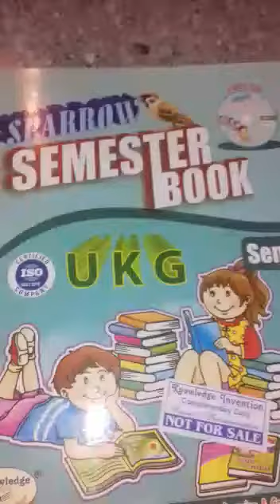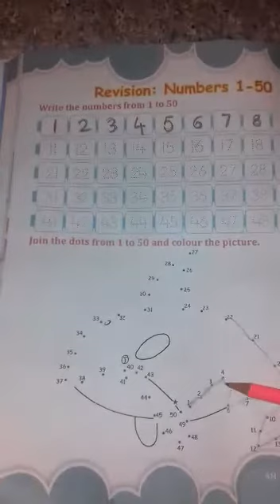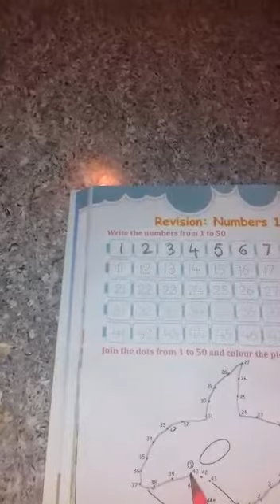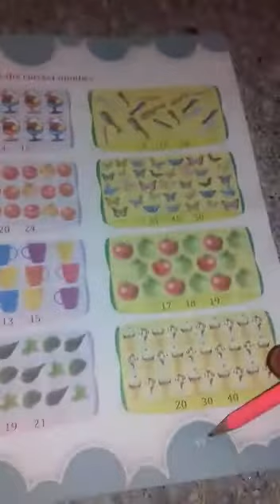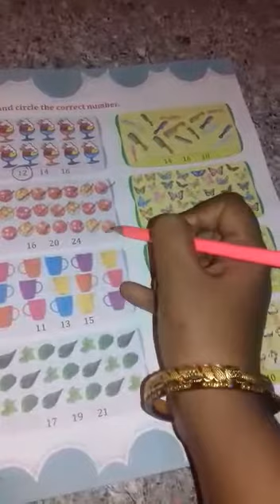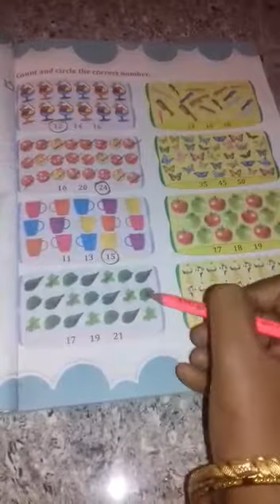UKG. 8th Aug 2020